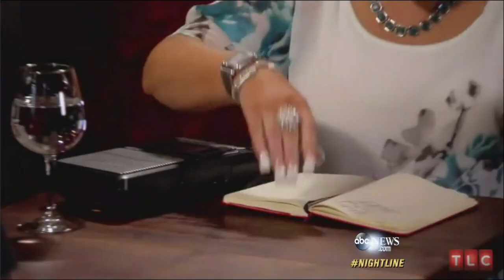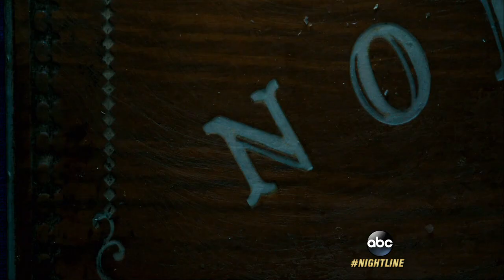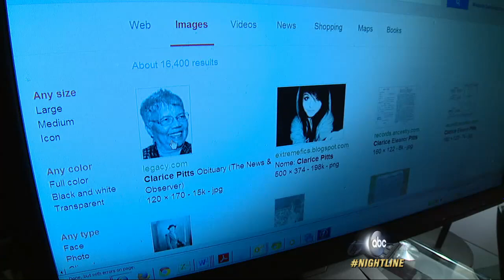Putting Psychic to the Stars to the Test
For medium Kim Russo, every day is Halloween. She helps Hollywood get in touch with their ghostly encounters.